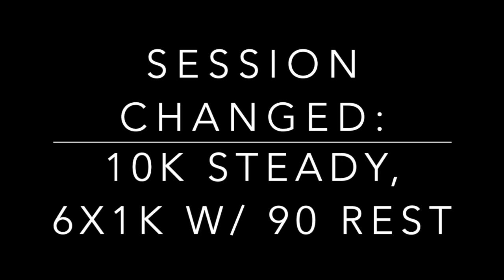DAILY RUNNERS DIET (What an elite athlete eats in a day)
Chicken and chips recipe: Ingredients for 2
Takes 40 minutes
2 chicken breasts
140g red cabbage (we didn’t have)
3 white potatoes (what’s a white potato?)
1 Egg
35g grated Italian hard cheese
30g panko bread crumbs
1 Mayonnaise sachet (30ml)
2 truffle flavoured extra virgin olive oil (16 ml)
2 garlic cloves
5g parsley

I don’t have the instructions. So good luck 😉

Excuse the title, I had to use "what an elite athlete eats in a day" because it sounds good. I'm not that vain.
This is pretty much my standard diet. I usually eat more vegetables.